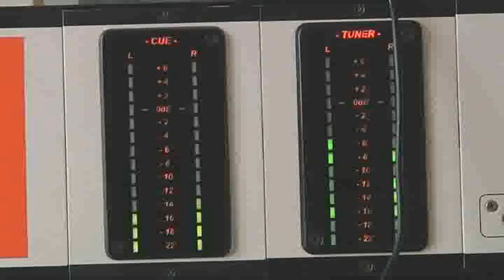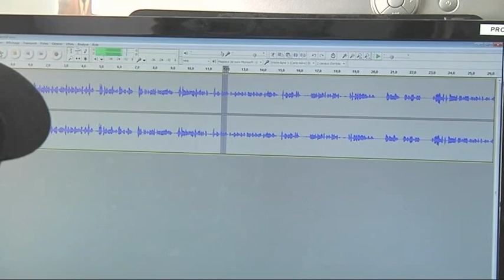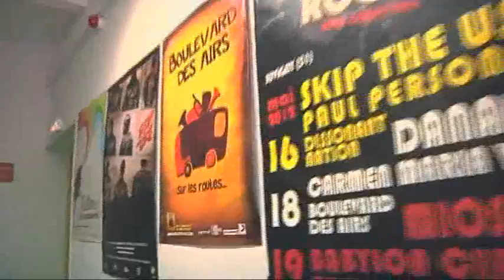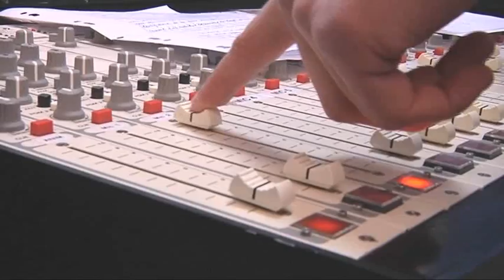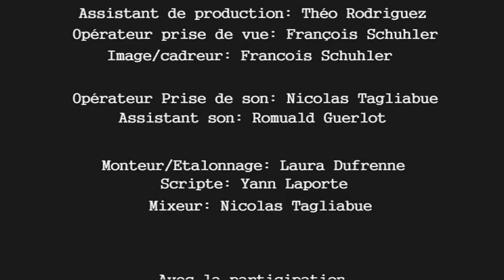RJR / Présentation de RJR en 2013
RJR - Radio Jeunes Reims